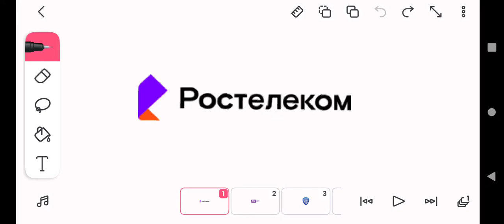Smeshariki: A New Generation Opening Logos Companies